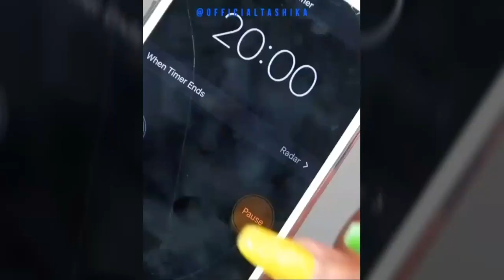How to Use black head mask|how to remove pimple from black mask.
♥♥in this video You will see how to use black mask on face || how to use black head mask ||and how to remove pimple from black mask ||plz watch full video till the end and if you like the videos plz likes share comment on my videos and don't forget to subscribe my channel and press the 🔔 icon for latest update tank you ◼◼♥

In this I will share with you a best men's and women's hair cutting and heads shave so plz stay tuneed with you and keep supporting us tank you